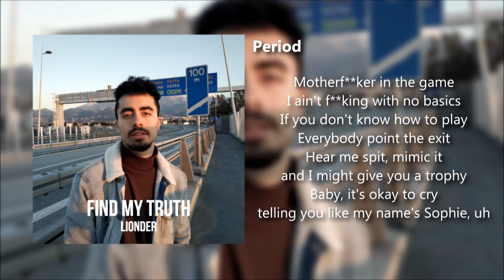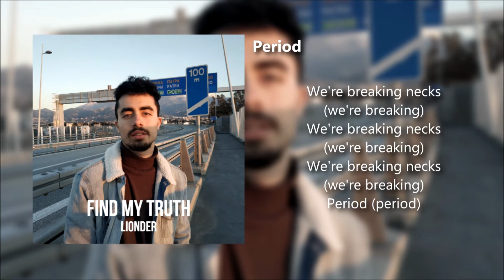Lionder - Period (Lyrics)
Taken from my first independent album "Find My Truth"